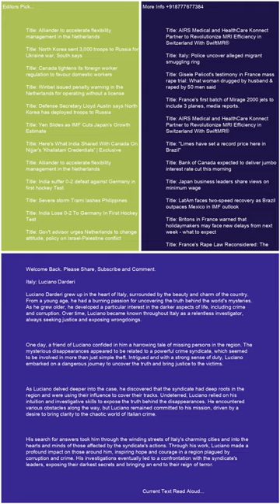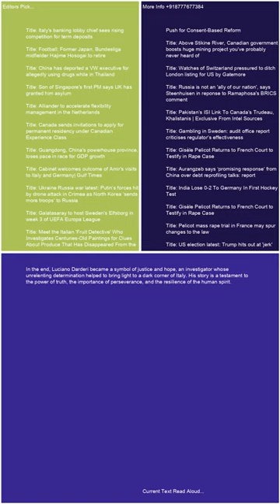Italy Luciano Darderi